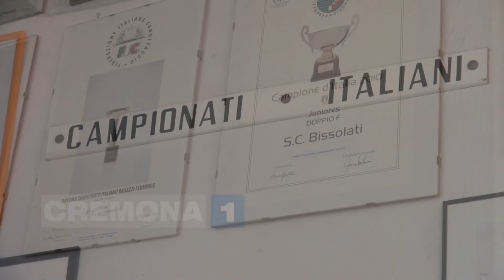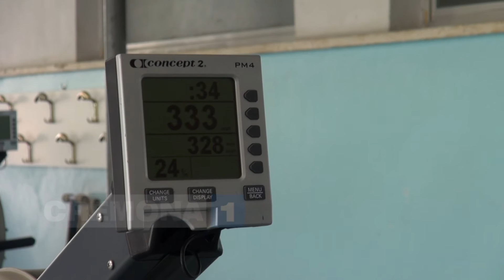Giacomo Gentili oro ai Campionati Italiani Canottaggio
Dopo i due ori conquistati dagli atleti della Bissolati ai Campionati Italiani Under 23, siamo andati a scoprire dove nascono i talenti della Società Canottieri di via Riglio. Il servizio di Simone Arrighi con le interviste a Davide Magri (allenatore) e Giacomo Gentili (campione italiano under23).